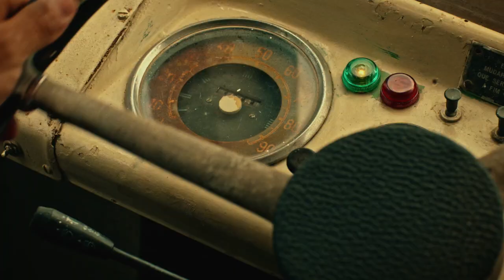Minha Fama de Mau :: Entrevista exclusiva com Chay Suede e Gabriel Leone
Confira o nosso Papo de Cinema com os dois astros da cinebiografia de Erasmo Carlos que, de quebra, retrata os verdes anos da Jovem Guarda no Brasil.